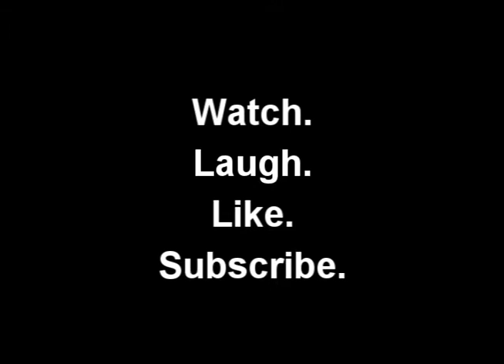How To: Pick Up Chicks Trailer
This is the trailer for the long awaited how to.  Just what everyone needs; How To: Pick Up Chicks.